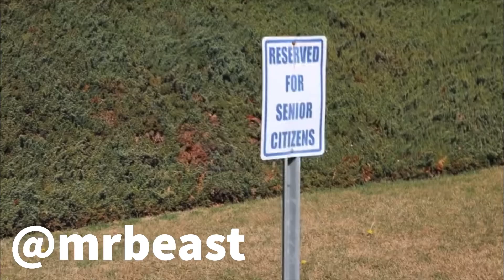HITTING VS SLAPPING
I hope yall enjoy the video!! (Slap hitting is only in softball sorry to my baseball boys… much love tho 🤠) HAPPY HALLOWEEN MORGANG ❤️❤️❤️ God bless X. Mo